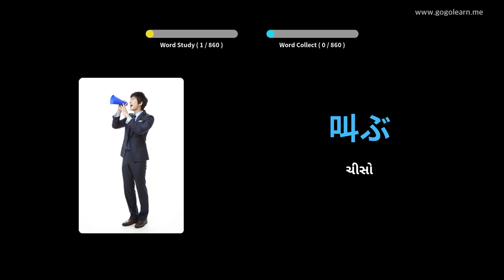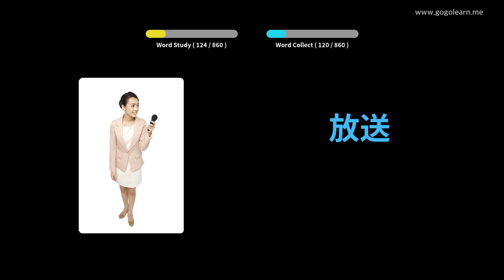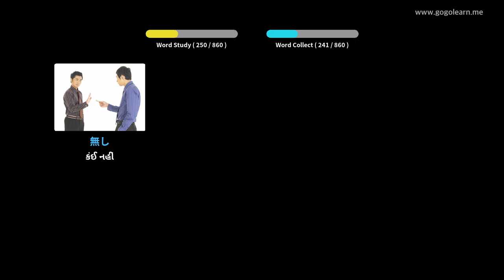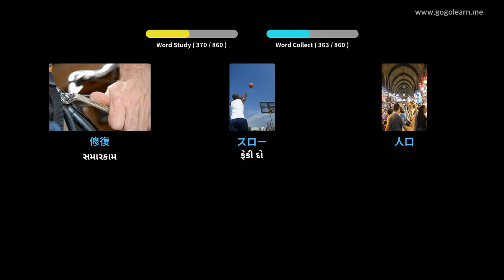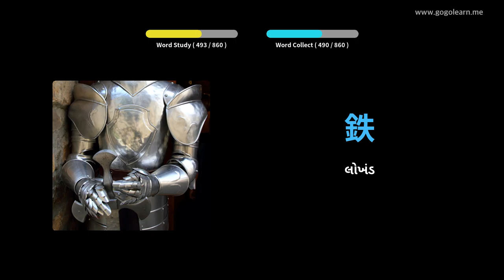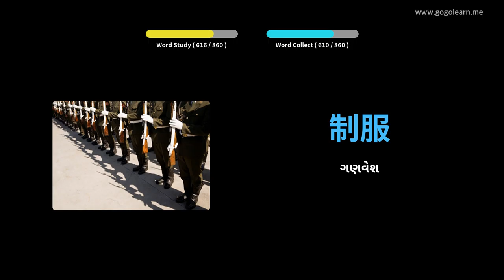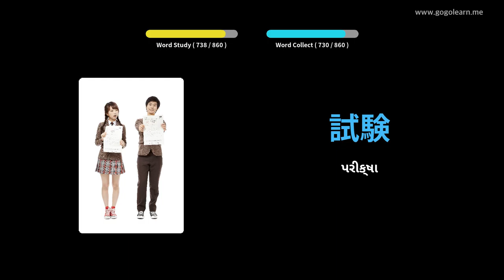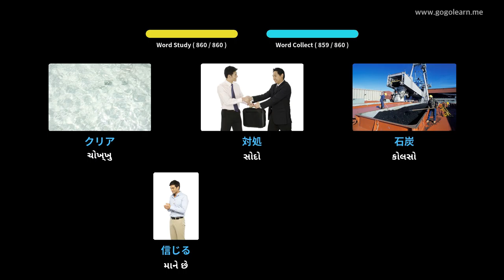જાપાની વોકેબ્યુલરી મિડલ સ્કૂલ | Golearn